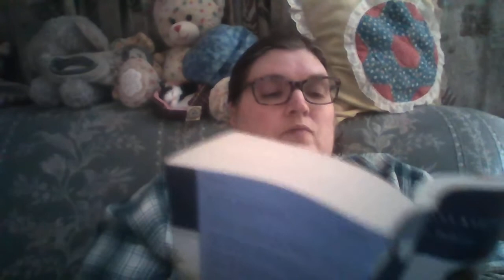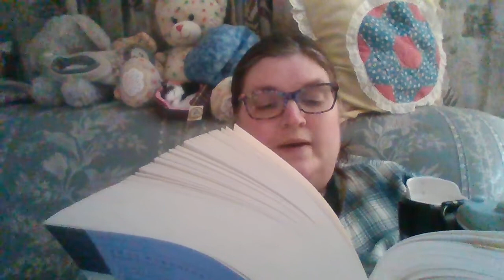#10 - Let's Read - Anna Karenina - Part Two , Chapters 13 -17